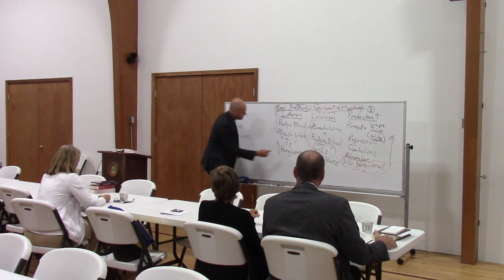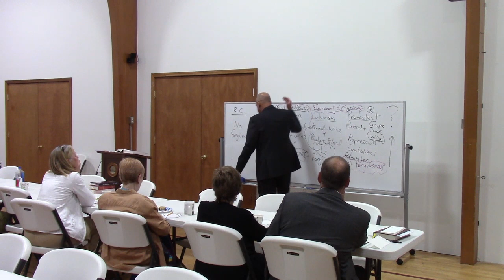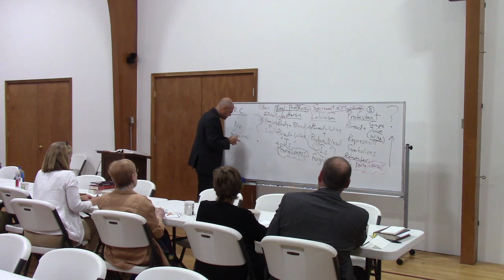Catechism Study, Sept. 29, 2024